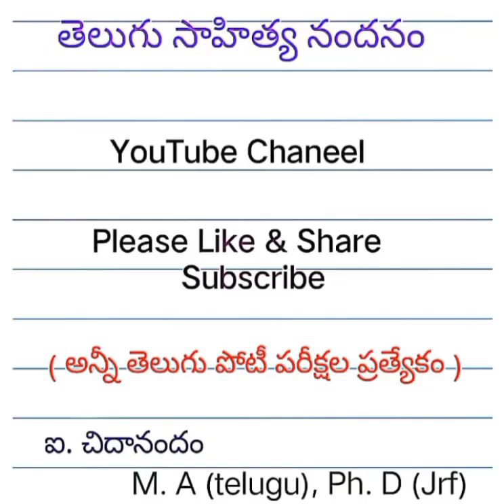విద్యా మనో విజ్ఞానశాస్త్రం పారిభాషిక పదాలు వివరణ-01 /Child Development Pedagogy / Phychology